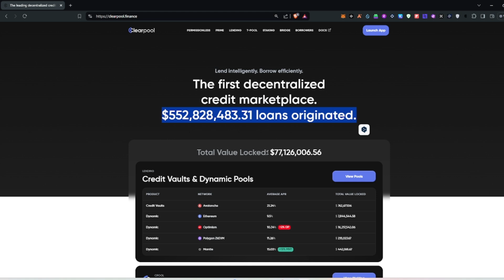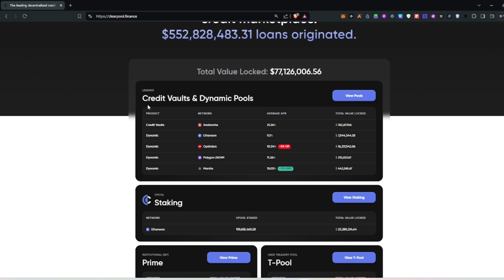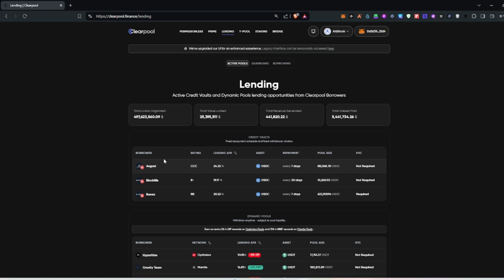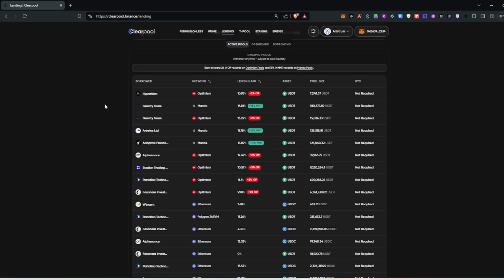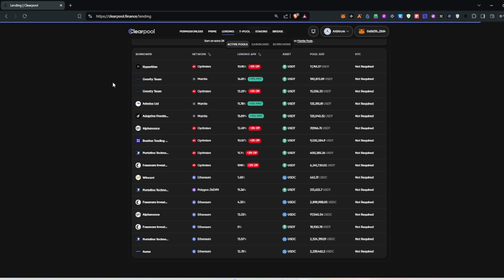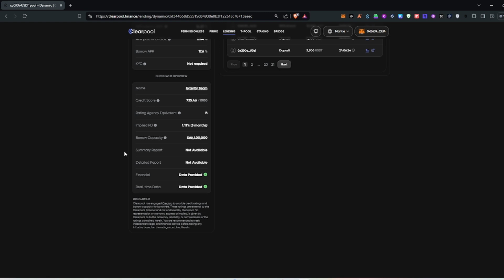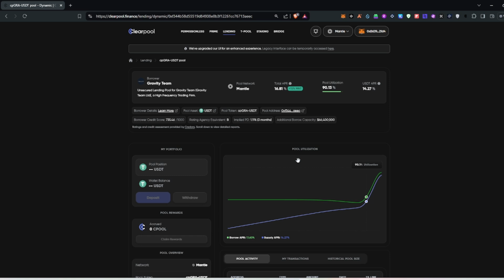COMO RENTABILIZAR TUS DOLARES CON CLEARPOOL HASTA 20% APR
Hola a todos y bienvenidos a MiCryptoMundo.

Recuerda que si no quieres hacer KYC para ingresar a la comunidad me puedes mandar un MD por Twitter.